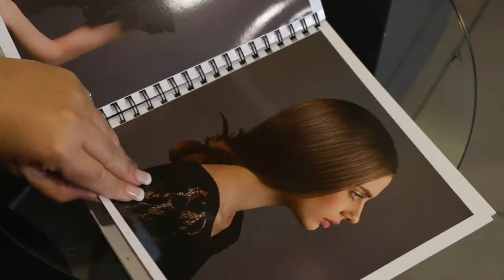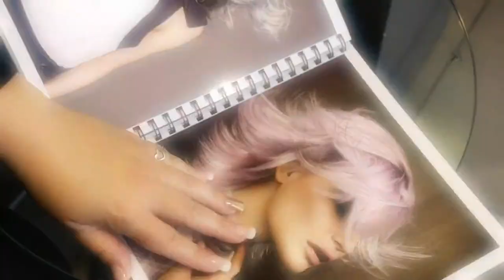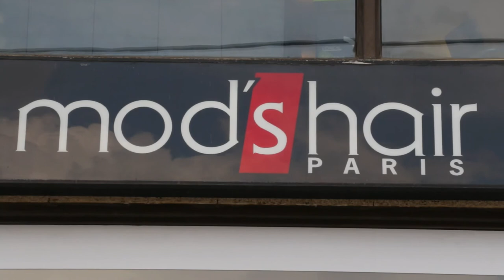mod's hair ΝΕΑ ΕΡΥΘΡΑΙΑ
Η Ιστορία της mod's hair ξεκινάει το 1968. Δυο αδέλφια ο Guillaume και ο Frederic Berard, νέοι κομμωτές και οι δύο,αποφάσισαν να δημιουργήσουν μια ομάδα που θα δούλευε μόνο σε studios και μόνο για περιοδικά μόδας.

Το επάγγελμα του κομμωτή - στυλίστα, του κομμωτή που θα χτένιζε μόνο σε studios, γεννήθηκε.

Οι επιμελημένα ατημέλητες δημιουργίες τους γοήτευσαν αμέσως το σύνολο των γυναικείων περιοδικών: είναι ακριβώς το στυλ που όλες οι γυναίκες περίμεναν!

Από τότε και μέχρι σήμερα η αλυσίδα -πλέον- mod's hair εξελίσσεται και αναπτύσσεται συνεχώς με γρήγορους ρυθμούς. Η παρουσία της είναι έντονη στο χώρο της μόδας και στις 5 ηπείρους με πάνω από 500 κομμωτήρια.

Το 1994 ο Κηρύκος Βασιλειάδης, έμπειρος κομμωτής, με έντονη και μακρόχρονη δραστηριότητα στην Ελλάδα και το εξωτερικό, έφερε το όνομα mod's hair στη χώρα μας. Έτσι εγκαινιάστηκε το πρώτο κομμωτήριο στην Αθήνα.

Και η πορεία συνεχίζεται πάντα ανοδικά, με κίνητρο το πάθος για δημιουργία και την ανάγκη να κάνουμε όλους όσους εμπιστεύονται το όνομα mod's hair, να νιώθουν υπέροχα.

Oι κομμωτές mod's hair ήταν οι πρώτοι που απάντησαν στην επιθυμία όλων των γυναικών να έχουν κουρέματα που θα διαθέτουν φυσική κίνηση και στυλ, ήδη από τις αρχές της δεκαετίας του '70. Μέσα από την έξαρση του ύφους "επιμελώς-ατημέλητο", ή αλλιώς "coiffe-decoiffe", τoυς έδωσαν την δυνατότητα να είναι καθημερινά περιποιημένες. Οι κολεξιόν mod's hair συνεχίζουν να λανσάρουν όμορφα μαλλιά που αποπνέουν χαρακτήρα, δυναμισμό και έντονη θηλυκότητα.

Η μακρόχρονη εμπειρία των δημιουργών mod's hair στο χώρο της μόδας, που περιλαμβάνει συνεργασία με μεγάλους σχεδιαστές, φωτογραφήσεις στα στούντιο για περιοδικά μόδας ή διαφημίσεις κ.ά., τους επιτρέπει να προβλέπουν τις τάσεις για την σαιζόν που ακολουθεί, και να προτείνουν είτε απλά όμορφα κουρέματα είτε πιο πολύπλοκες εικόνες σε χρώμα και styling, που πάντα όμως ξεχωρίζουν. Βασικό σημείο στην φιλοσοφία τους είναι να χρησιμοποιούν την τεχνική mod's hair, προσαρμόζοντάς την στον τύπο των μαλλιών, έτσι ώστε κάθε γυναίκα να διατηρεί και να αναδεικνύει την δική της μοναδική προσωπικότητα.

Ενημερωθείτε από το blog modshairgreece.blogspot.gr για:
-τις τάσεις της μόδας
-προτάσεις από τους κομμωτές mh
-συνεργασίες & συνέργειες
-πακέτα ομορφιάς
-διαγωνισμούς

XAΡΙΛΑΟΥ ΤΡΙΚΟΥΠΗ 135
ΝΕΑ ΕΡΥΘΡΑΙΑ

ΕΠΙΚΟΙΝΩΝΙΑ:
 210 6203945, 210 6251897